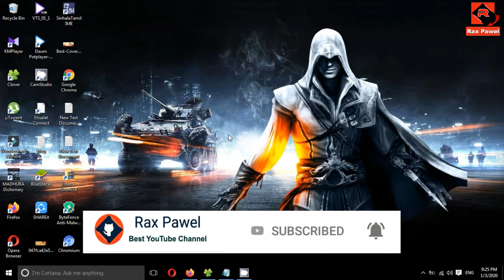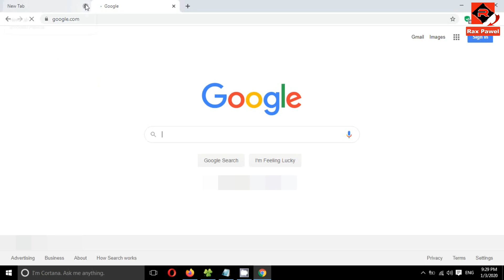How To Fix "Aw Snap" Crash Error In Google Chrome ( Working Method 2020 )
Today I'm Gonna You, How To Fix "Aw Snap" Crash Error In Google Chrome ( Working Method 2020 )

🔥 Code 👉      --disable-features=RendererCodeIntegrity